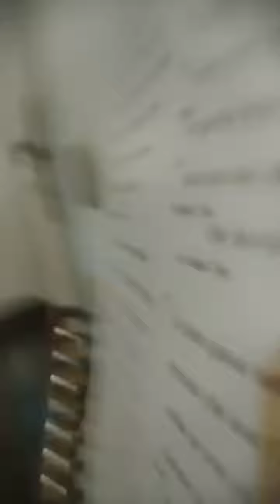Alex Britti cover